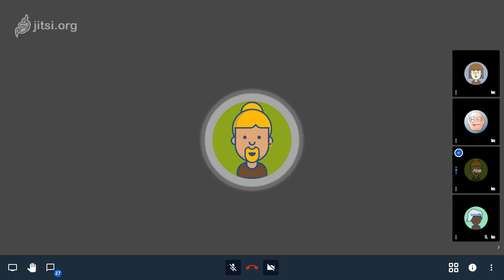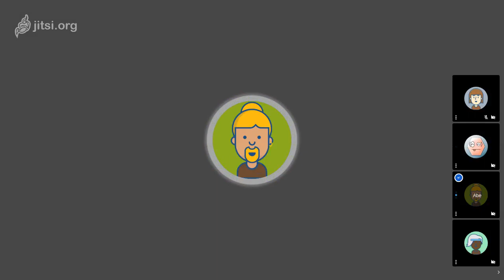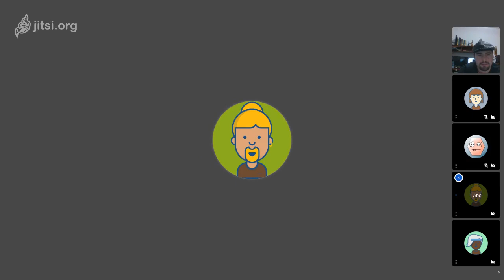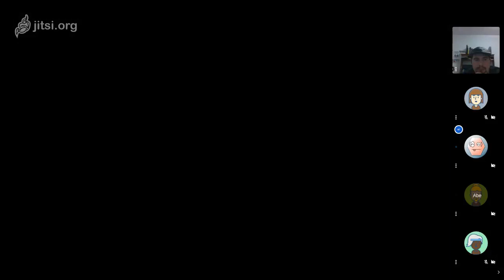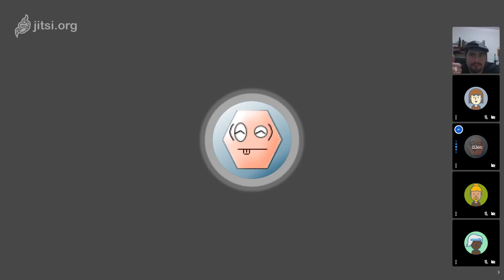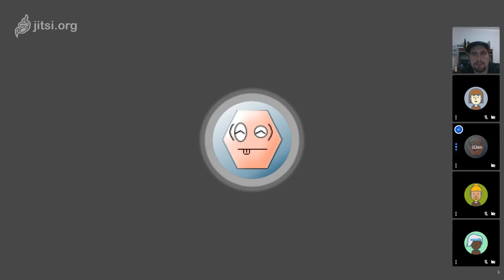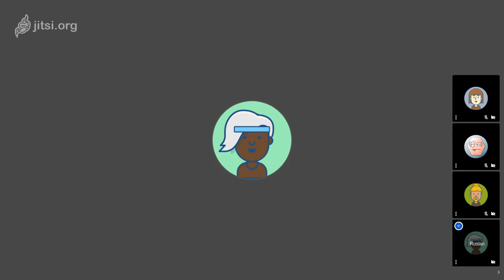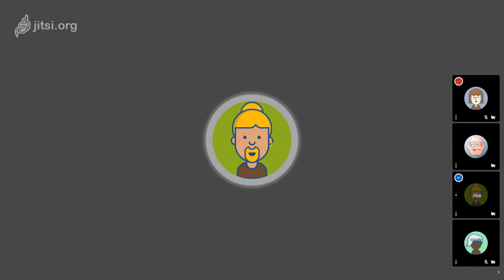Development Team Meeting - Jan 15, 2019